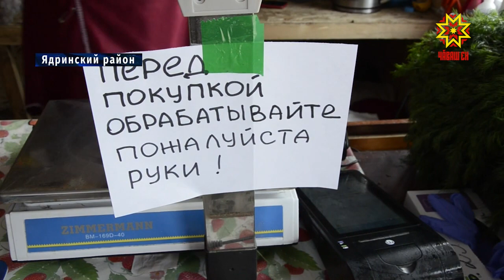Коронавирус в Ядринском районе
Профилактические меры уже не помогают - эпидемиологическая обстановка в Ядринском районе осложняется с каждым днем. По состоянию на 25 мая - 170 заболевших. Зарегистрировано 138 домашних очагов инфекции с числом контактных лиц в 429 человек. Из них - 132 ребенка. По распоряжению врио Главы Чувашии сегодня в Ядрине побывала  рабочая группа оперштаба, чтобы разобраться в ситуации  на месте.